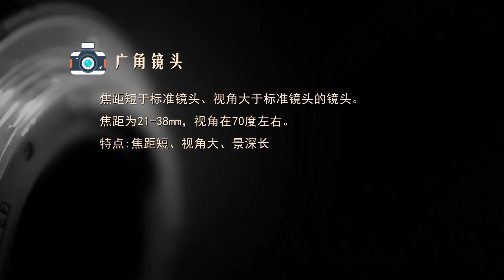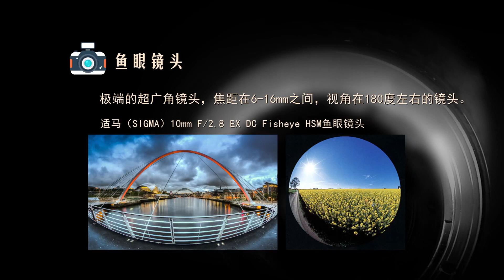数码摄影艺术与技法 | 3.3 镜头的分类及特点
本课程从摄影和摄像美学原理出发，分别讲解数码单反照相机的性能结构、镜头造型、曝光原理、光线知识、色彩原理、景深原理、构图知识以及摄影历史、本质和社会功能等，课程内容还包括摄影技能（如：对焦、用光、运动拍摄、景深控制、构图技巧等）和主题摄影（如静物、风光、人像、广告、新闻、体育、纪实等题材拍摄）